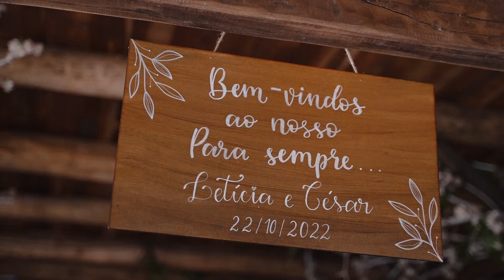Letícia e César - Teaser Casamento